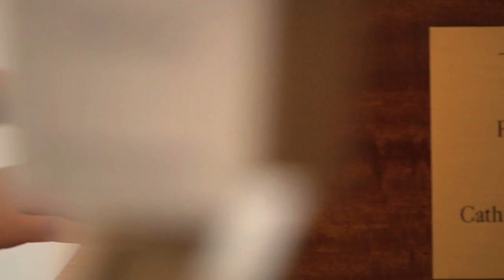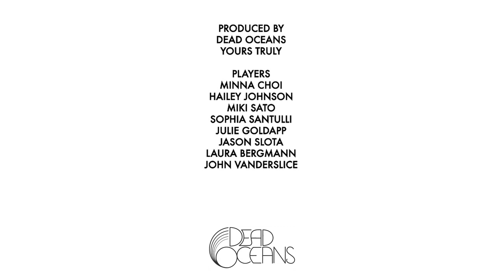John Vanderslice and the Magik Magik Orchestra - Forest Knolls (Yours Truly Session)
Find more videos, live sessions, interviews, handwritten letters, and exclusives from the likes of John Vanderslice, The Morning Benders, Sun Airway, and more

Check out this lush take on Romanian Names' "Forest Knolls," which features a strumming/crooning John Vanderslice backed by four extremely focused operatic vocalists, a steady booming drum, a pianist, and a flautist.